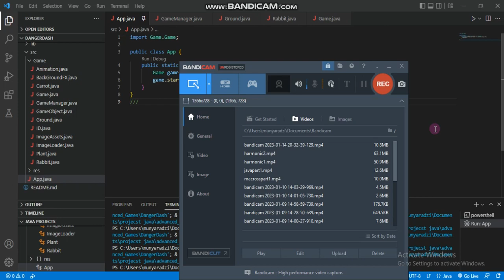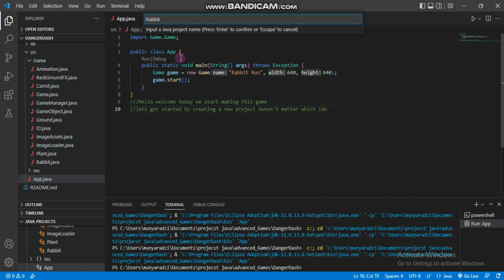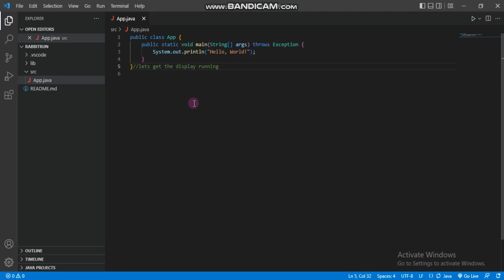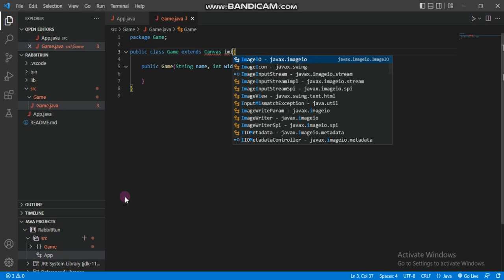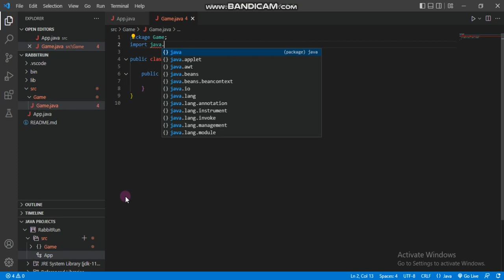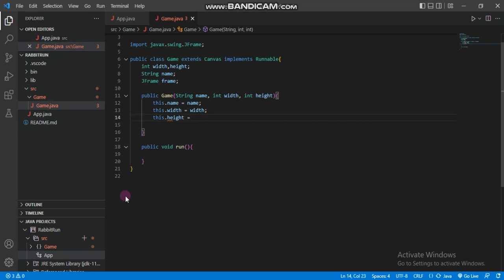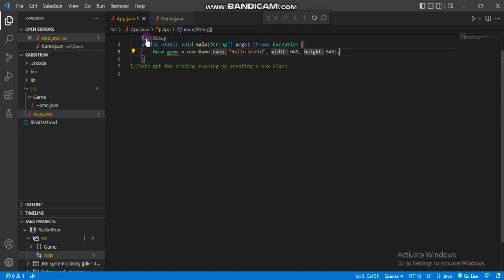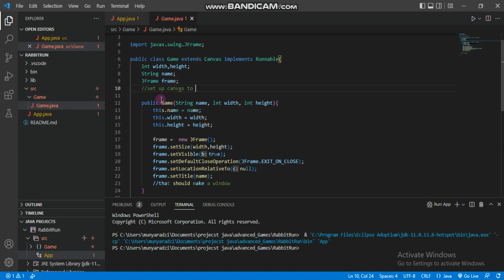Simple java game development : Creating display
Creating a display for our little game
game art found at